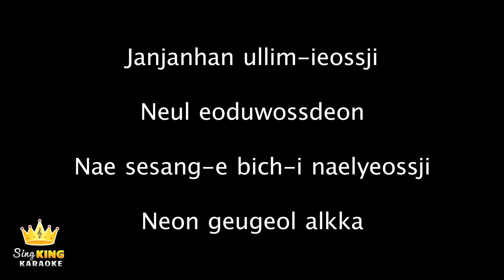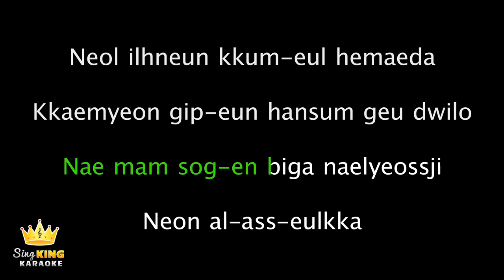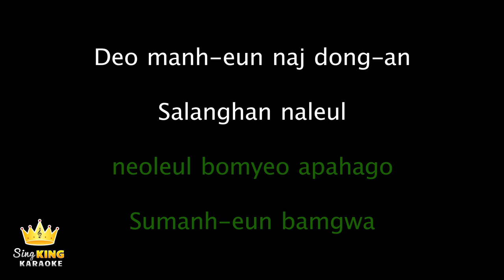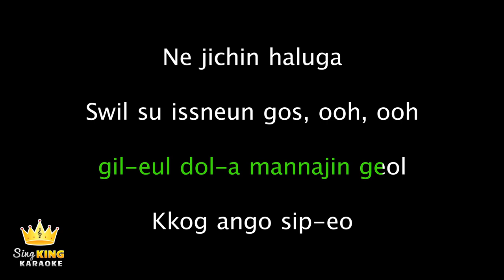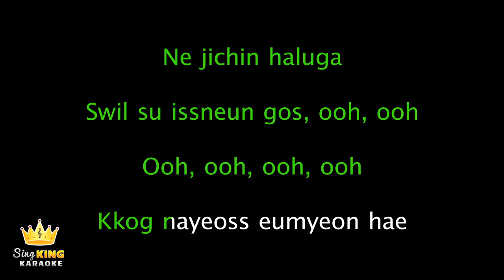Jung Seung Hwan - Day & Night (Karaoke Version)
Karaoke sing along of “Day & Night” by Jung Seung Hwan from Sing King Karaoke